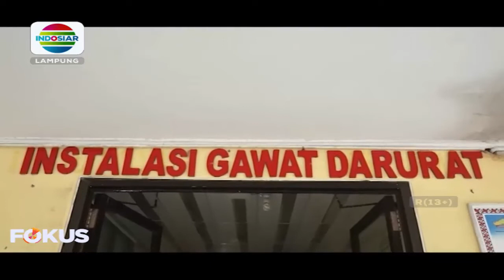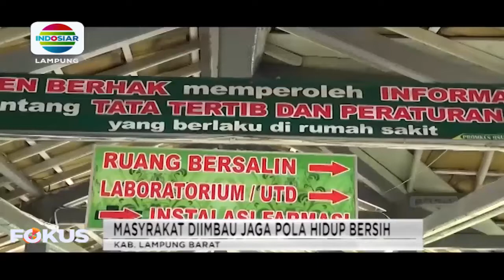Waspadai Wabah DBD Masih Mengintai Di Lampung Barat